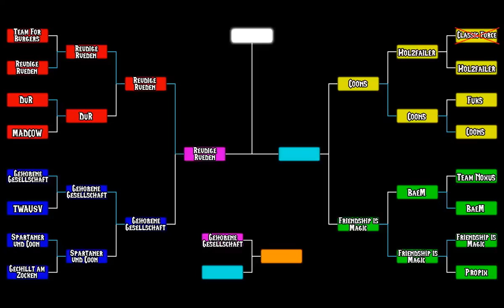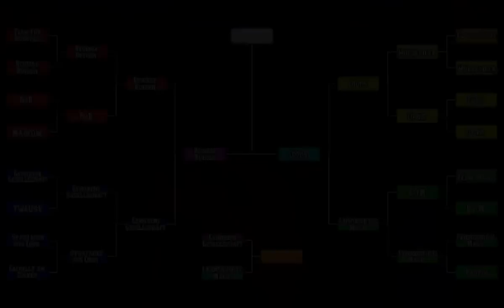[TF2] Vintage Cup #2 Round 13 - Coons VS Friendship is Magic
READ THE DESCRIPTION OVER HERE

Vintage Cup #2 - 2v2 koth_ultiduo - Aufnahme am 15. Juni 2012

Caster :
Redux.Seeker
Andere so nebenher ein bisschen

Turnierteilnehmer :
Redux.Seeker [Reudige Rüden]
Redux.Profix [Reudige Rüden]
Redux.Epix [MADCOW]
[BäM]Steffko [MADCOW]
[BäM]Roman [DuR]
[BäM]Bitbeef [BäM]
[BäM]Pfannentouch [BäM]
[AoD]Hitman [DuR]
Trust | Rivon [Coons]
Trust | N0x [Coons]
Trust | Nook [Spartaner und Coon]
Trust | Leonidas [Spartaner und Coon]
Trust | Hildon [Fuks]
Trust | Rzr [Propix]
Trust | Dreams [Friendship is Magic]
.:|TPoH|:. Goom [Team was Angst und Schrecken verbreitet [TWAUSV]]
Celux [Team was Angst und Schrecken verbreitet [TWAUSV]]
Heck [Friendship is Magic]
UNL0CK3R [Propix]
DerNils [Holzfailer]
LIGH7ZONE [Holzfailer]
Ninjuh [Gehobene Gesellschaft]
Raymus [Gehobene Gesellschaft]
Neoro23 [Team Noxus]
MrChaCha1206 [Team Noxus]
Marco der krass korrekte tänzelnde korrigierende Töter deutsch [Fuks]
CHEESEBURGER [Team for Burgers]
BIGMAC [Team for Burgers]
Oniocicle [gechillt am Zocken]
FreeShots [gechillt am Zocken]